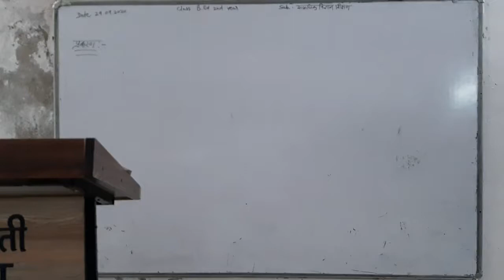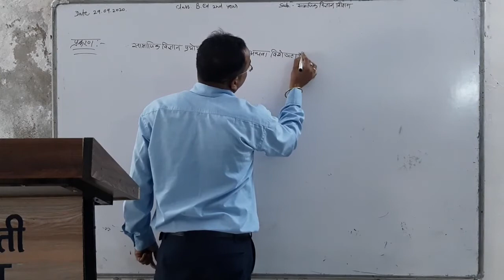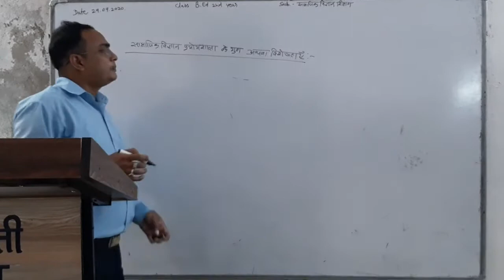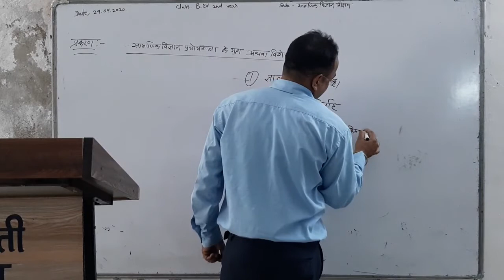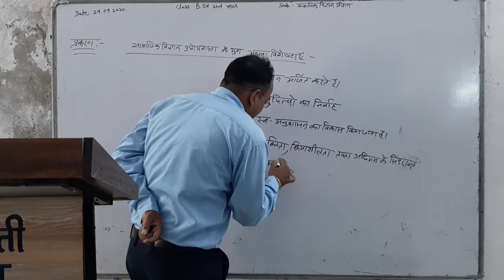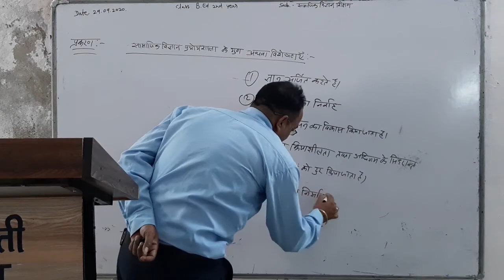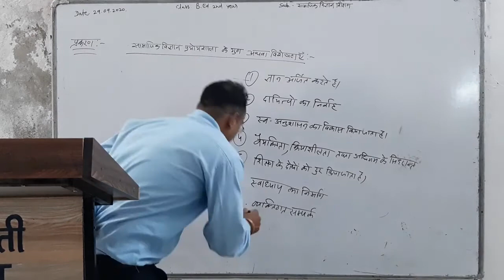29.09.2020 Topic सामाजिक विज्ञान की प्रयोगशाला का स्वरूप एवं विशेषता B.Ed 2nd year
व्याख्याता मनोहर लाल टेलर  विषय-समाजिक विज्ञान शिक्षण